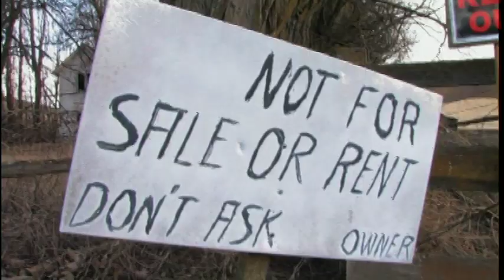World's Worst Farmer